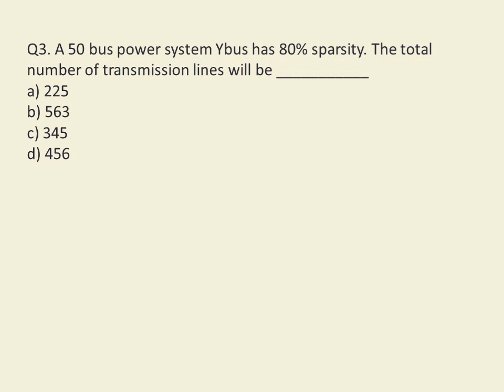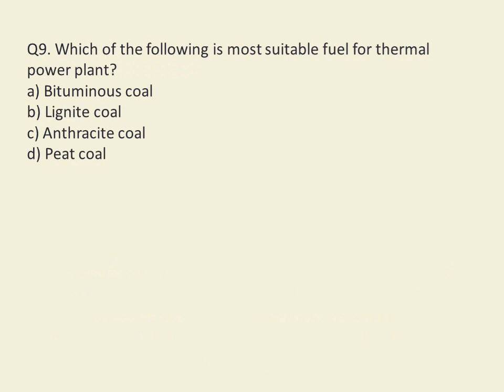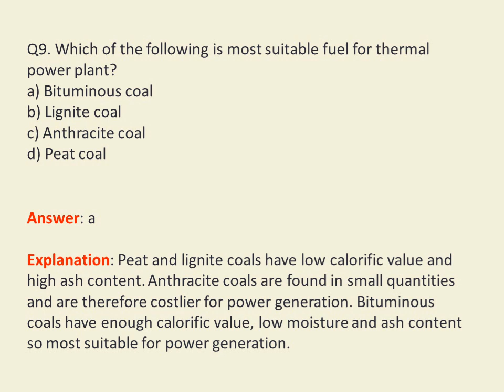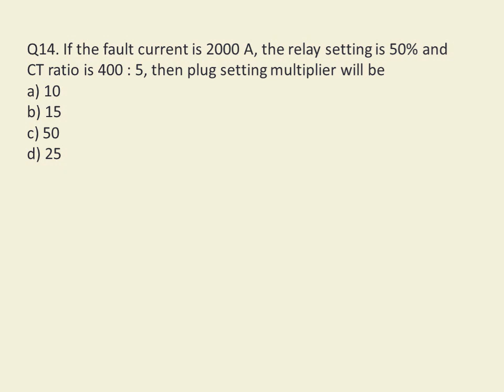Power System Multiple Choice Questions (MCQs)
Power System Multiple Choice Questions (MCQs) for AE , JE , Sub Engineer and various competitive and college exams